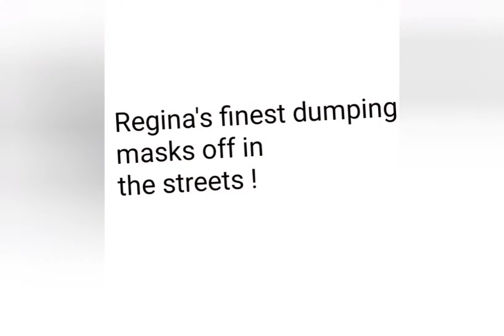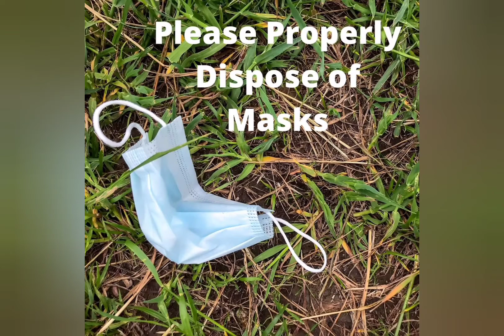Regina and the rest of the world have a huge problem with litter..... masks!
We have a huge problem ! It's not just covid we are dealing with but people who don't know what a garbage can is . The streets are littered with masks all over the world !